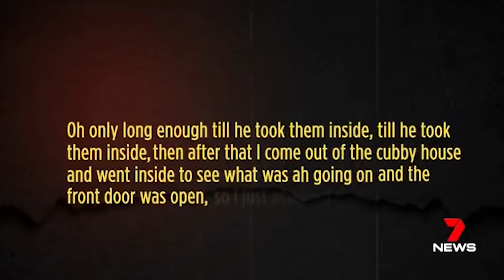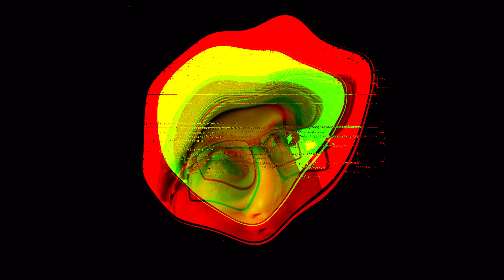What Happened to the Beaumont Children?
it's Australia Day, January 26th, 1966 - a scorching hot summer's day tailor-made for drinking, swimming, and all-around revelry to celebrate Aussie culture. But for a couple of parents living in Summerton Park, Adelaide, the day would bring something far more sinister. Because on that day, their three kids - Jane, Anna, and Grant Beaumont - vanished without a trace. And they were never seen or heard from again.